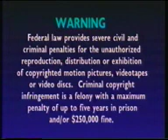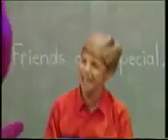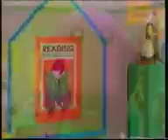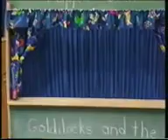Be a Friend